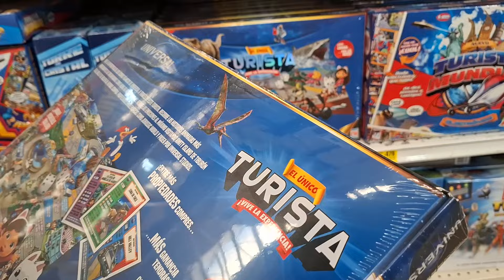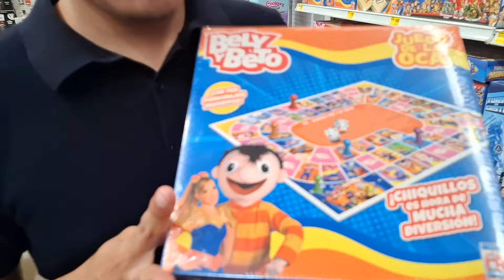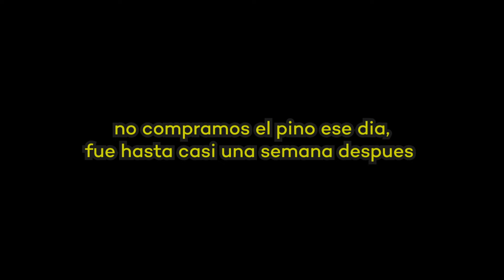EN BUSCA DE PINO NAVIDEÑO (NO LO ENCONTRAMOS) | VLOG #9 | ITS ELIEZER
de regreso solo por navidad:)